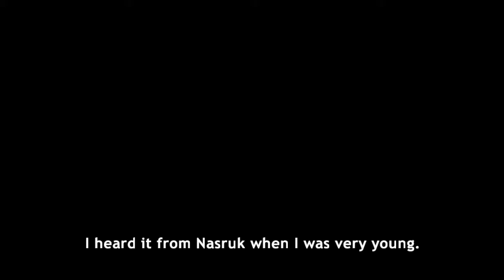Never Alone [Part 1] - Dare Plays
Never Alone [Kisima Ingitchuna] is an atmospheric puzzle platformer developed by Upper One Games and E-Line Media.

Explore the harsh and vibrant world of Alaska Native stories. Delve deeply into the traditional lore of the Iñupiat people of the Arctic for an experience like no other.

A bit of a laaaate upload, but hey, the video file was bigger than I expected, but it's up now, so yeah :D

Music used with permission by the Freedom! network